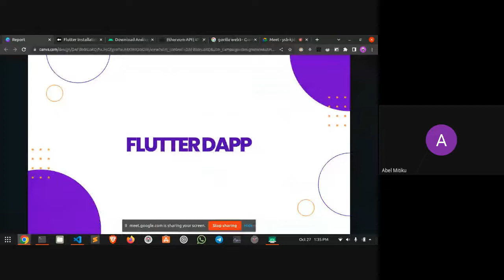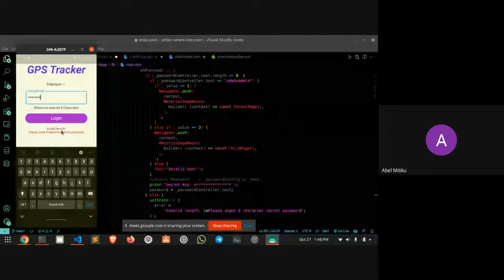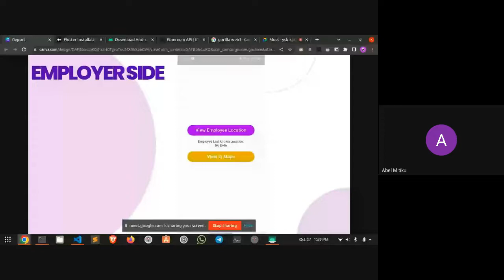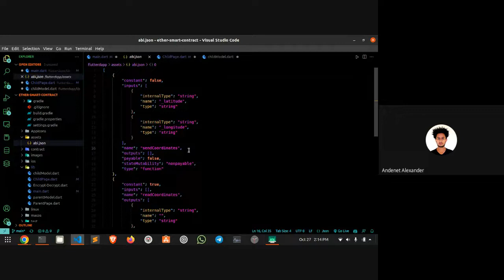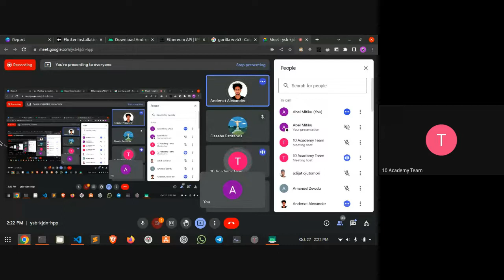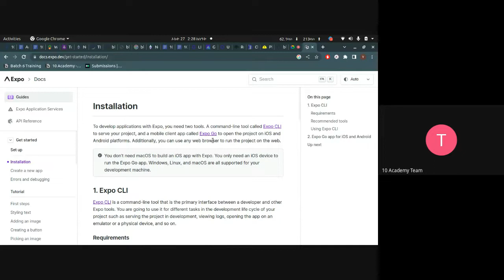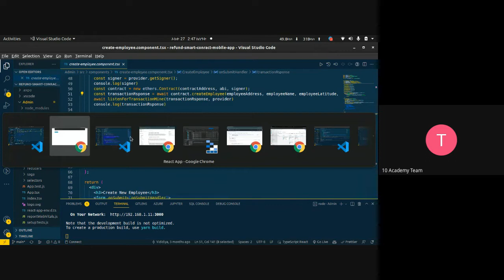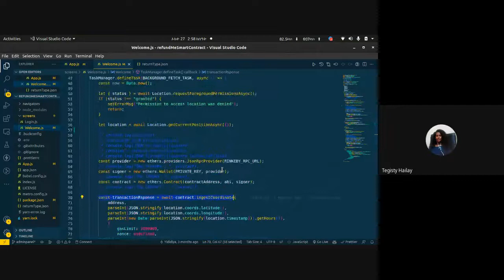B6 W10 D4 Tutorial 1